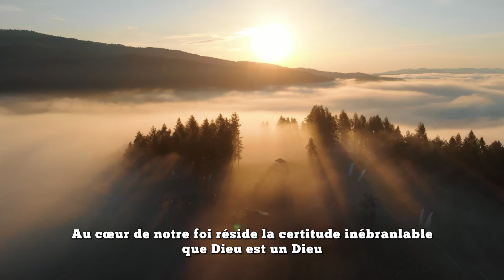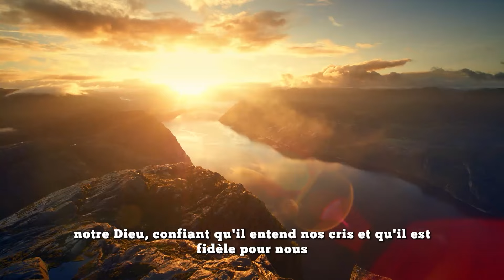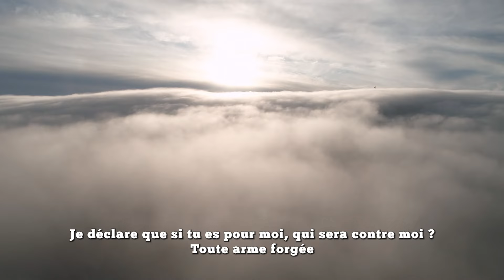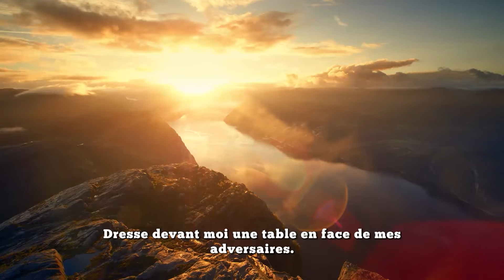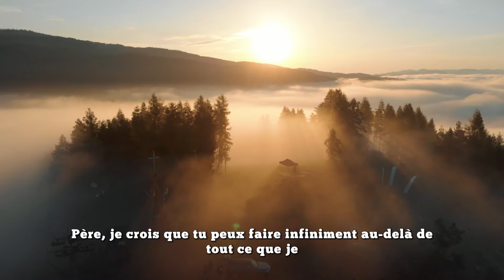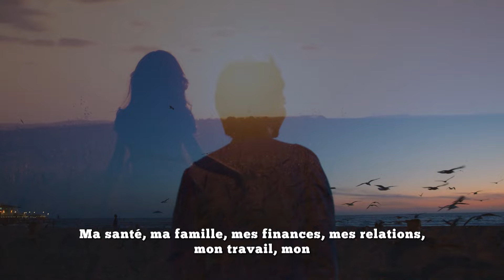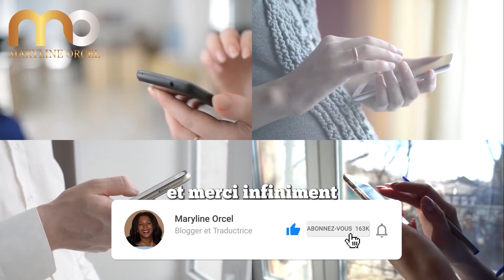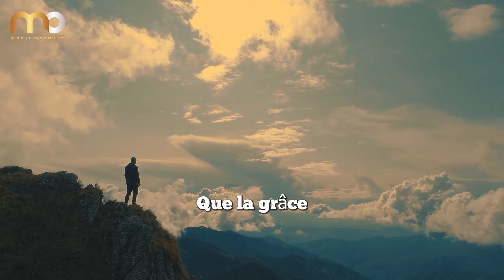Prière puissante contre toute adversité dans ta vie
► LIKEZ! 👍
► COMMENTEZ! 💬

Découvrez la force de la prière face aux défis de la vie. Cette vidéo vous propose une prière quotidienne puissante, enracinée dans la foi chrétienne, pour vous aider à surmonter l'adversité. Laissez la parole de Dieu vous guider vers la résilience et l'espérance. Chaque jour, renouvelez votre force spirituelle et votre détermination. Rappelez-vous : avec Dieu, vous pouvez triompher de toute épreuve.

Que cette prière soit votre bouclier contre l'adversité et votre source de courage inépuisable.